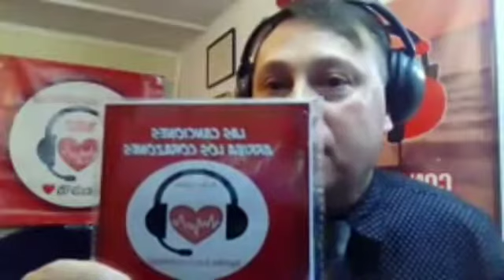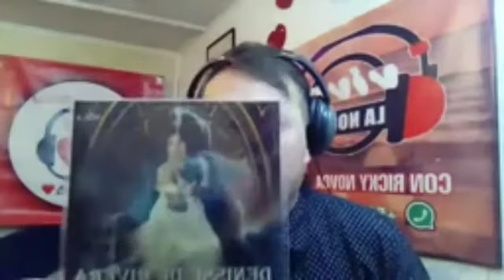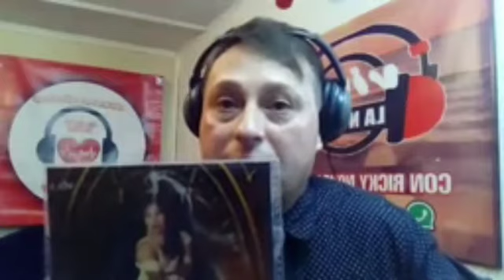VIVA LA NOCHE CON RICKY NOVOA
Con RickyNovoa.
Transmisión en VIVO 🔊
Desde  NuevoAmanecer LaFlorida Santiago Chile🇨🇱

(Transmisión Miércoles 24/06/2020 Programa #16)
ESPECIAL MUSICAL JUNTO A EduardoValenzuela y Todos sus grandes Éxitos 🎙️🎶🎶

Facebook Arriba Los Corazones Con Ricky Novoa.

Música 🎶- Saludos👋 - Llamados al Aire 📞 - Horóscopo ♋- Premios 🎁-  Éxitos Musicales 🎶 - Ayuda Social 🤗💸 y Sobre todo mucha Entretención 🤣

Dirección & Conducción
Designer  & Editor

Tσdσs lσs Dεяεcнσs Rεsεяvαdσs.